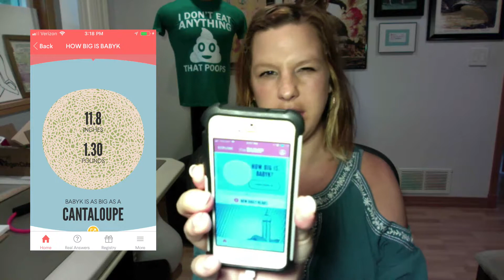My Top 3 Pregnancy Essentials!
Pregnancy can be difficult and overwhelming at times...find out what I've been using daily to make it a tad bit easier! What have you found to be helpful to get through these 9 months??